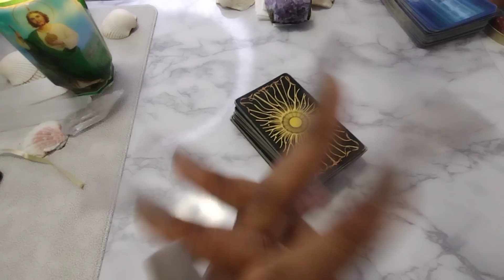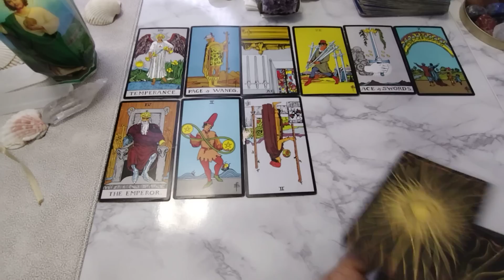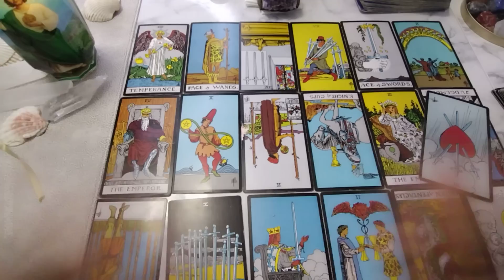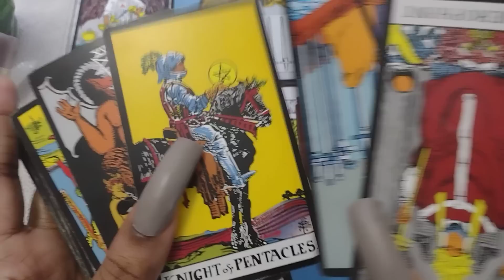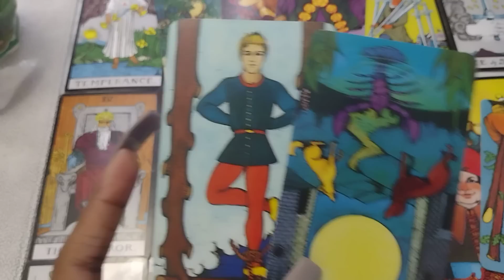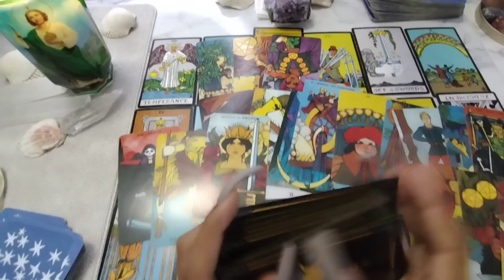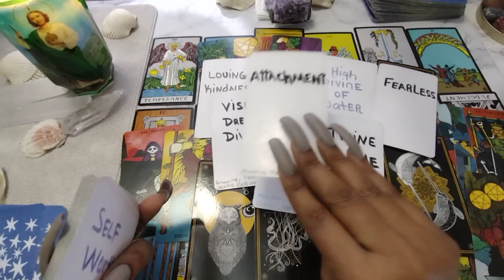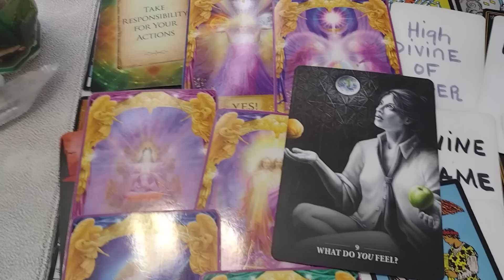SCORPIO♏ "NEXT 48HRS" THIS IS HUGE! HUGE SERCET REVEALED " SCROPS U HAVE CHOICES😁 SET BOUNDARIES!